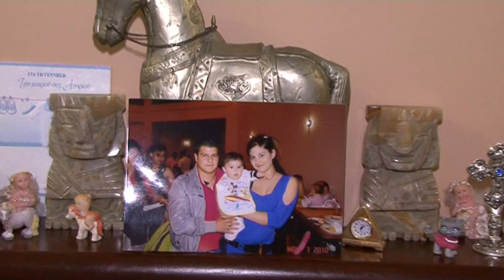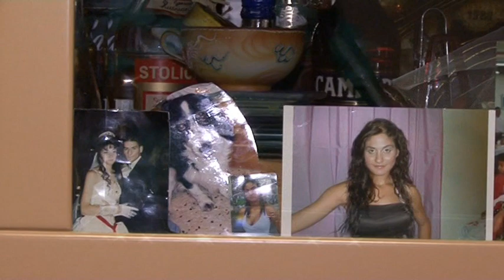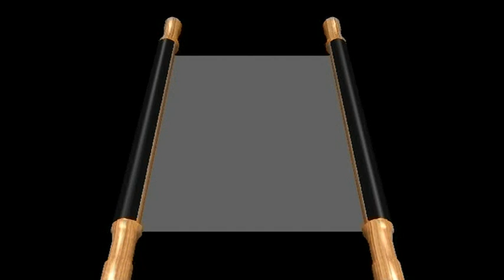KAMERA MOYSTAN NIKI SALI KUSAK